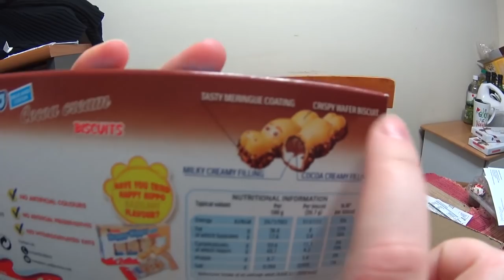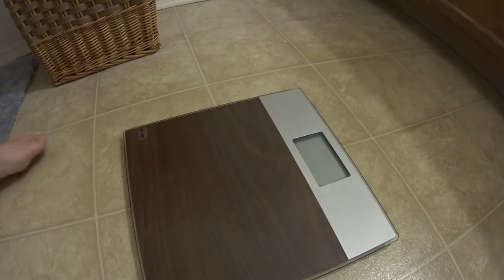RETROSPECTIVA 2017, PESO DO DAN E MAIS | CASAL AMÉRICA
ÚLTIMO VÍDEO DO ANO e FELIZ ANO NOVO com nossa Retrospectiva do ano de 2017, presentes atrasados do Natal, novo café do Starbucks e muitos mais aqui em Nashville, Estados Unidos. Clique no GOSTEI e COMPARTILHE, para o canal crescer!!, tmj 👍